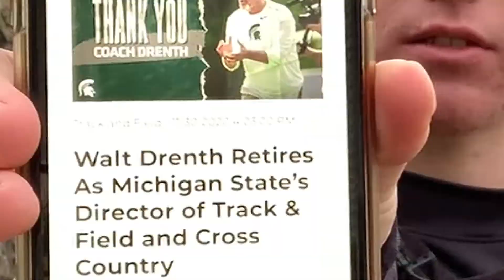The program's in good hands